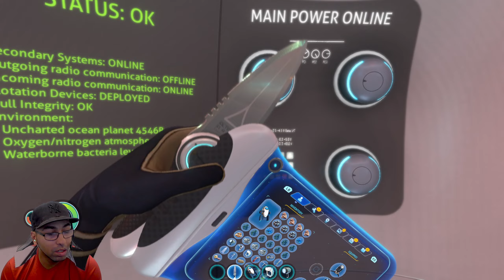playing subnautica with thalassophobia part 3